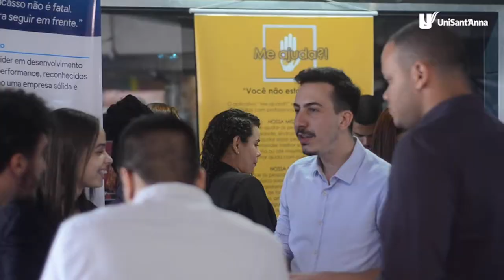CORONAVÍRUS: UniSantAnna suspende aulas presenciais | Conexão Notícias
Entenda a medida preventiva de suspensão das aulas presenciais no UniSant'Anna. A decisão foi motivada pelos recentes casos de contaminação pelo novo Coronavírus em São Paulo.